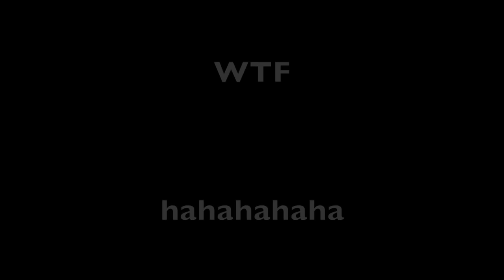He said : "I WANT TO GET NAKED" 👀 | Funniest death ever 😂😂| WTF MOMENT PUBG MOBILE gameplay